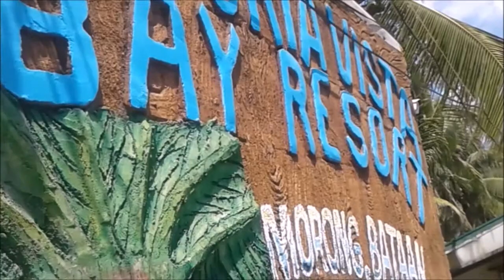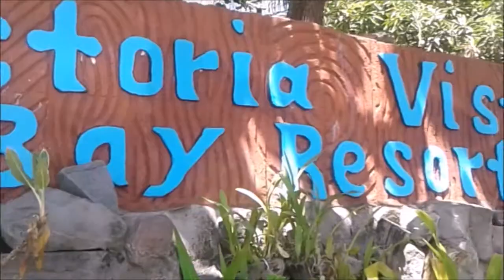FAMILY SUMMER OUTING IN BATAAN | Victoria Vista Bay Resort + Duhat Trail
[FOLLOW ME]

[EDITING SOFTWARE]

Video: Movavi Video Editor 12

[MUSIC USED]